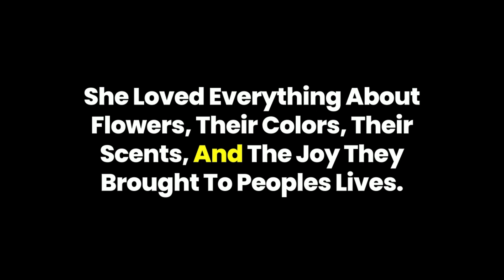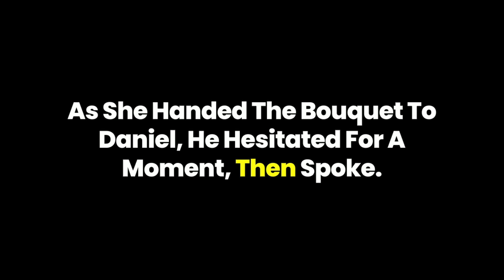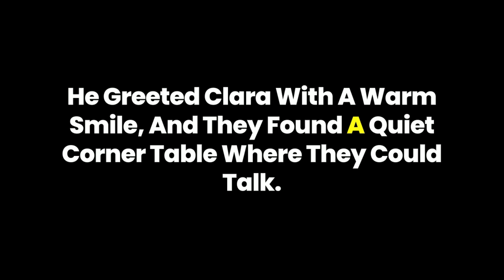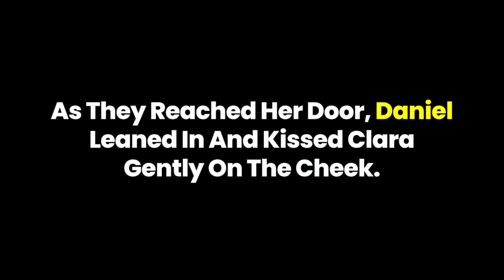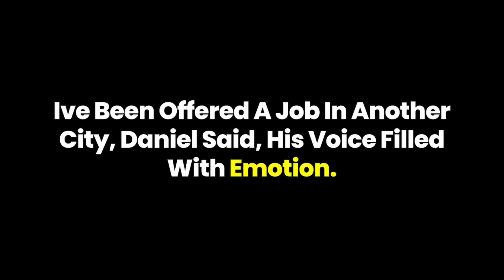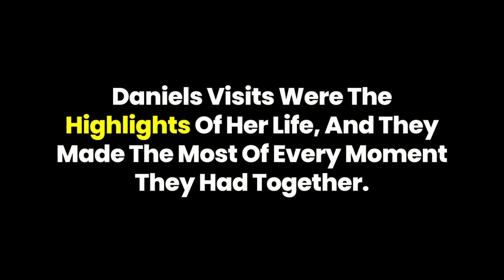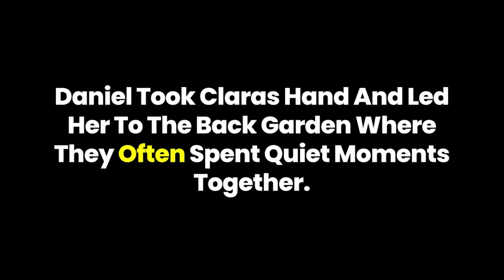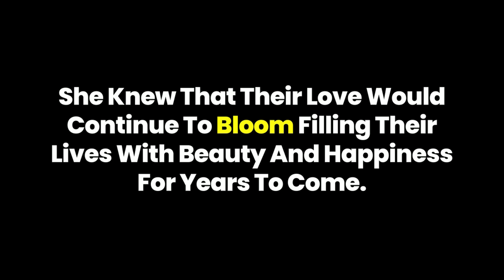Learn English Through Story | The Flower Shop | Learn English Through Story Level 1